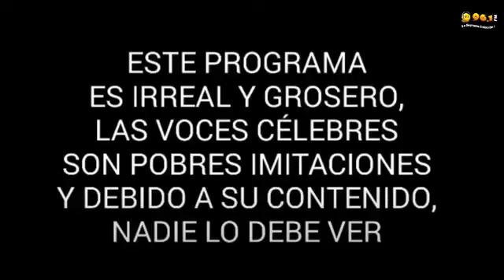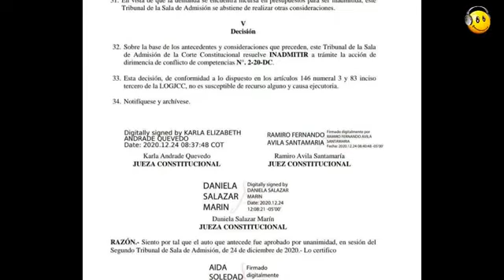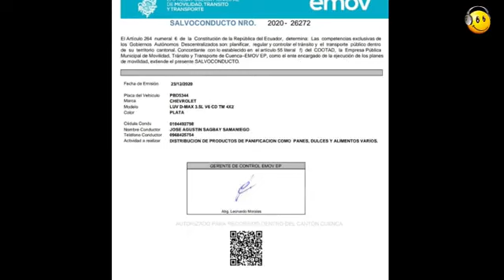LA VOZ DE LA CIUDAD 24 DIC 2020 ED2